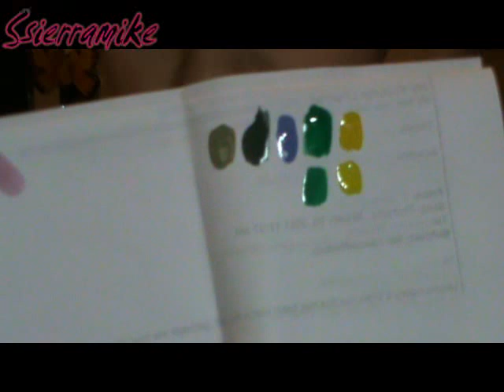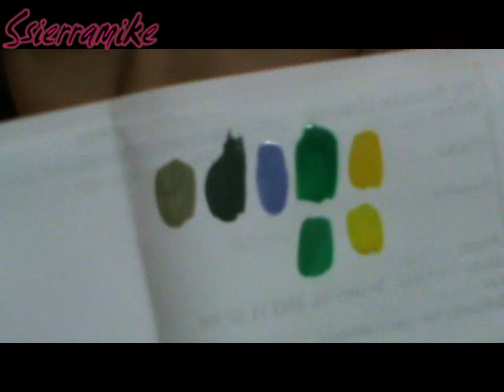Saldi Romani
Ecco tutto quello che ho comprato nel weekend romano:)
-dal minuto 1' al minuto 16'.00  vi mostro i prodotti di makeup con i relativi prezzi
-dal minuto 16.07' al minuto 21.30'  vi mostro gli accessori
-dal minuto 21.40' al minuto 30.20' vi mostro i capi di abbigliamento
i prezzi li dico nel video.